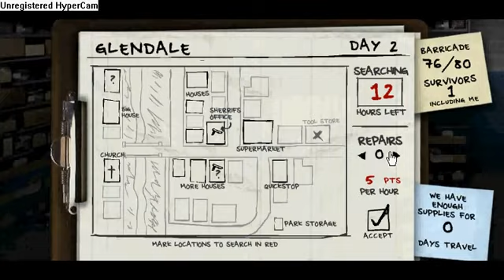the last stand 2 night 1-3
PLEASE READ. as it says in the title im playing the last stand 2 and im showing night 1 to 3 as it says on my profile my recording equpiment is busted so im trying to sort that out but hoping to get more vids out soon